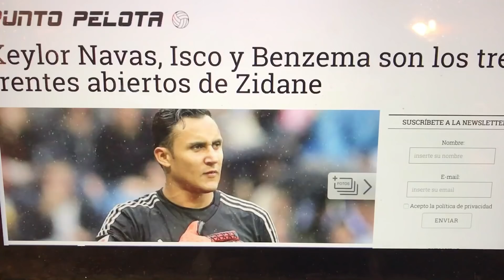KEYLOR NAVAS, ISCO Y BENZEMA SON LOS FRENTES ABIERTOS DE ZIDANE EN EL REAL MADRID | MÓJATE ULI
La angustia de Zidane: el frente abierto que tiene con Isco, Keylor Navas y Benzema.